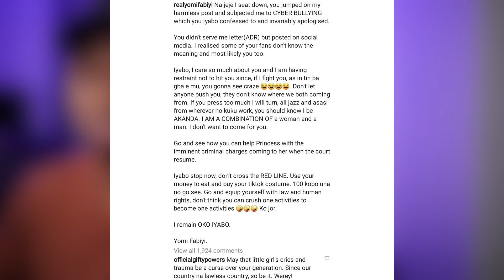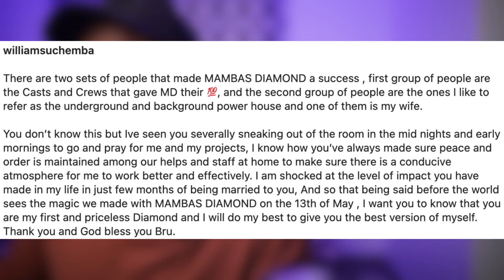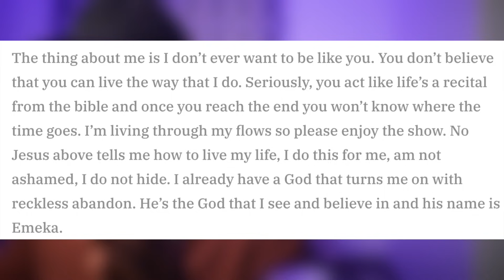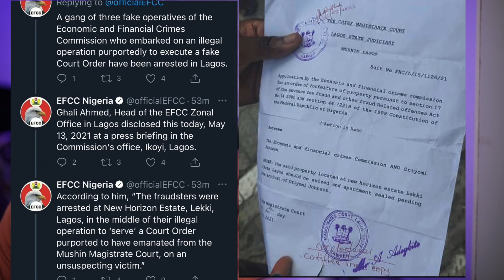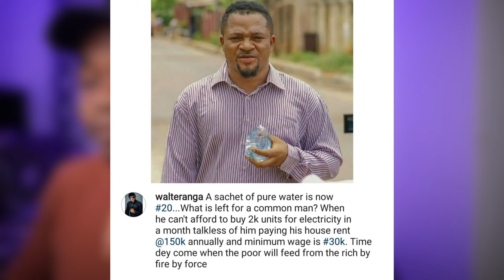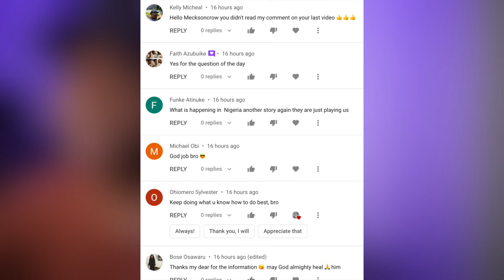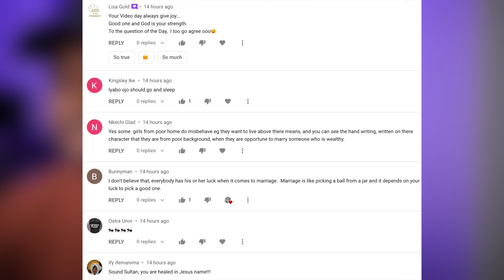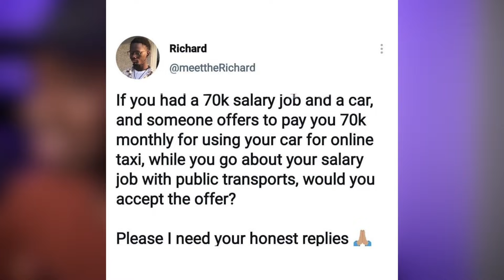Yomi Fabiyi And Iyabo Ojo Steals The Spotlight